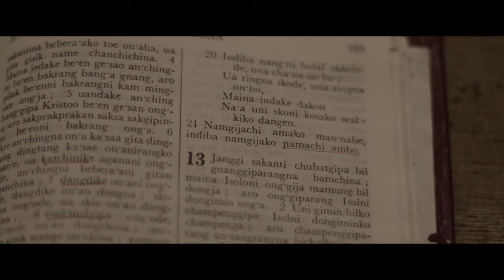Ang Jisuko || Kido Alph ft. Riozer TR || Reupload || A Video from December 2019